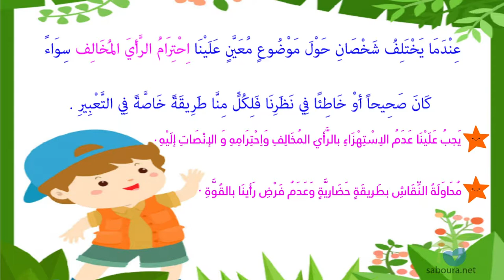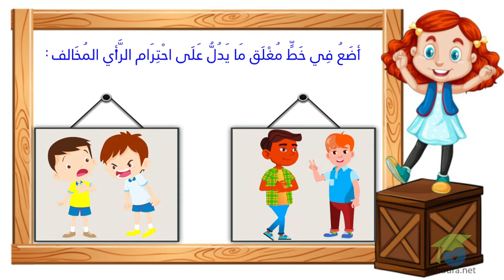إحترام الرأي المخالف